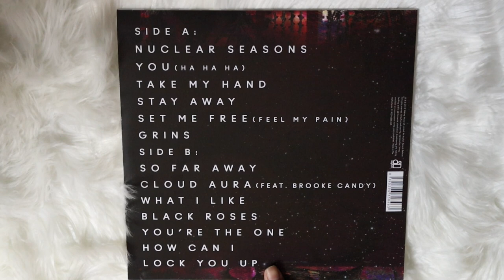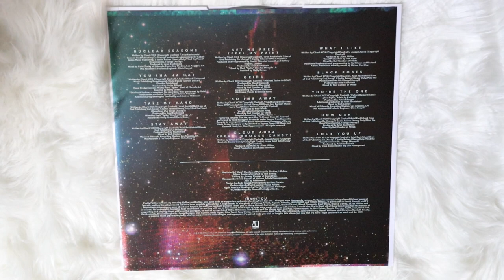charli xcx - true romance (vinyl unboxing)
unboxing of charli xcx debut album true romance. repressed on a silver colored vinyl pressing.